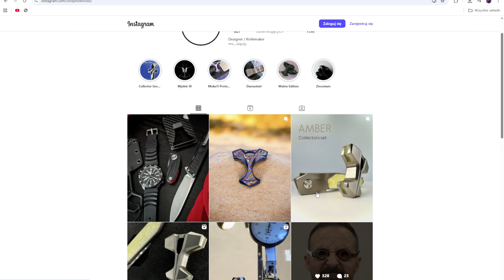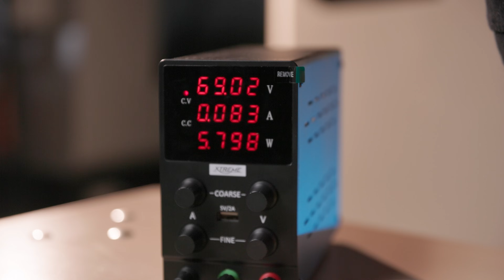Sekret kolorów tytanu: To NIE jest farba! Anodowanie, które oszukało światło.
Jaki jest sekret kolorów tytanu? Na czym polega anodowanie i dlaczego oszukuje światło?

🔥 Sekret kolorowania tytanu
🛠️ Na czym polega anodowanie?
💡 Jaki voltarz dał nam kolor fioletowy?

00:33 Czym jest anodowanie tytanu?
03:56 Przygotowanie powierzchni detalu
04:11 Przygotowanie do anodowania elektrochemicznego
05:29 Proces anodowania
06:30 Jak powstaje kolor?
06:49 Efekt końcowy i podsumowanie

Obejrzyjcie poprzedni odcinek, w którym osiągneliśmy najwyższą jakość podczas frezowania